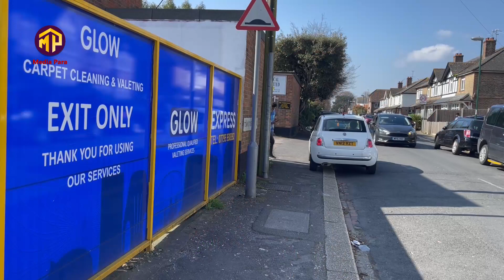Probashi Jiboner Ovinoy | প্রবাসী জীবনের অভিনয় | Eid Story 2023 | Miruj khan Raj | Short Film 2023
Bangla Natok : Probashi Jiboner Ovinoy | প্রবাসী জীবনের অভিনয়
Cast : Miruj khan Raj, Shekh Rubel, Rabin
Mother : Iffataara khanom
Camera : Vadim clernega
Editor : Momin Sarkar
Script & Direction : Miruj Khan Raj
Special thanks : Makbul Chowdhury, Glow Hand car wash, Iffataara khanom
Label : Raj Multimedia
Label: Media Para

Thanks